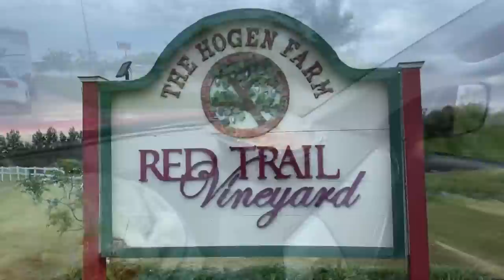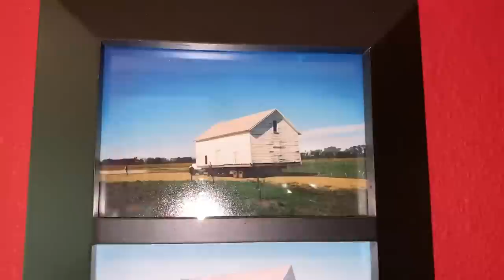Is NORTH DAKOTA America's Hidden Gem?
In the final episode of our summer travel series, Meet Me in Montana, we end up at a Cracker Barrel in Billings, Montana after finding many campgrounds full for the night.  Our long road home takes us up to North Dakota where we do one final Harvest Host visit at Red Trail Vineyards before meeting up with our Nephew Alex near Madison, Wisconsin.